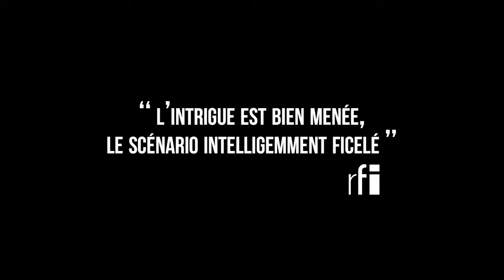L'OEIL DU CYCLONE - Bande-annonce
Un film de Sékou Traoré
Avec Fargass Assandé, Maïmouna N’Diaye

Le film a remporté plus de 30 prix dans les festivals internationaux

Synopsis
Dans un pays d’Afrique, une jeune avocate se voit proposer de défendre un dangereux rebelle accusé de crimes de guerre. Alors que son instinct la pousse à refuser, elle va tout tenter pour le sauver au nom d’un idéal de justice, quitte à mettre en danger sa carrière et sa vie. Mais peut-on réellement sauver un ex enfant-soldat ?